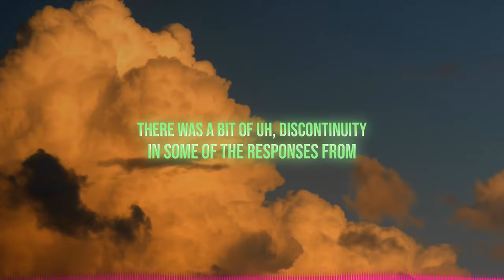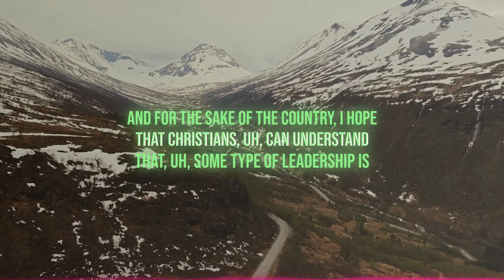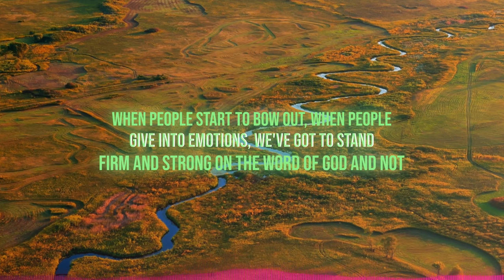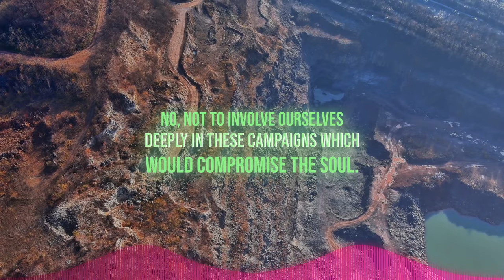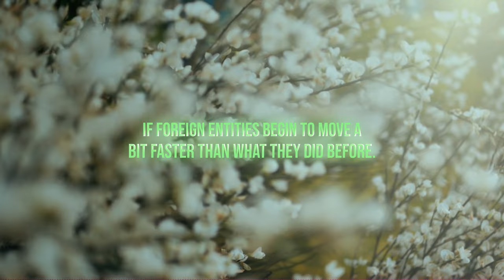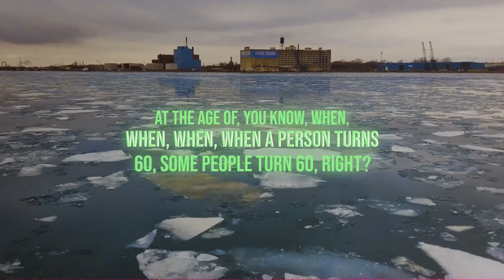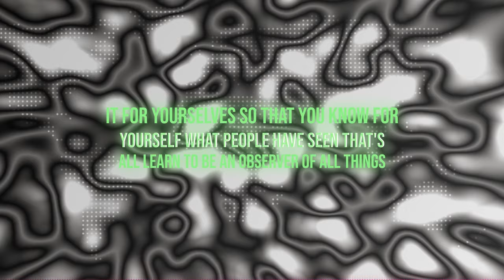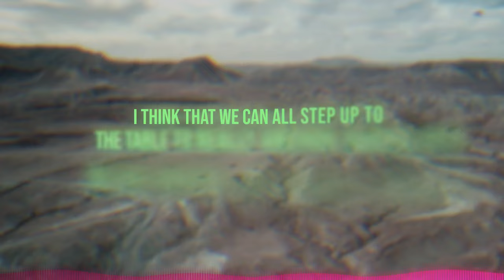Democratic Debate Fallout Analysis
Spraying the Skies: The Future of Climate Regulation | Debate Analysis

DESCRIPTION
✨In this video, Mike from Council of Time delves into the aftermath of the recent presidential debate, highlighting the Democratic Party's state of emergency and the impact on voter decisions. The discussion covers the performance of the two candidates, the engagement of participants, and the implications for future leadership. Emphasizing the role of Christian intercession and leadership, the video urges viewers to observe the debate firsthand, discern the truths, and stand firm in their faith amid potentially divisive times. The significance of seeing the whole picture, staying anchored in the gospel, and understanding the spiritual battle in political leadership is also discussed..📖

Chapters:
00:00 - Intro
02:00 - skip intro
04:59 Body is not as fast as it used to be
10:00 Because if he did, I would not believe in him
14:22 What the true outcome is going to be
18:35 A wiseman is slow to speak
20:45 Outro